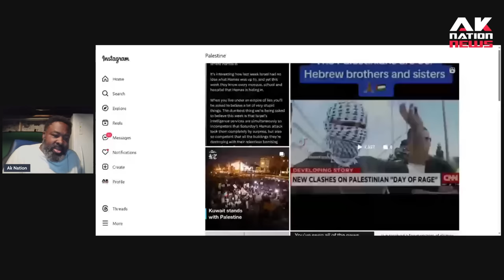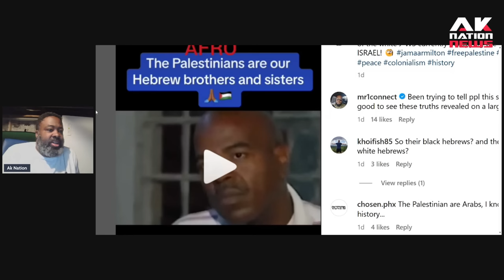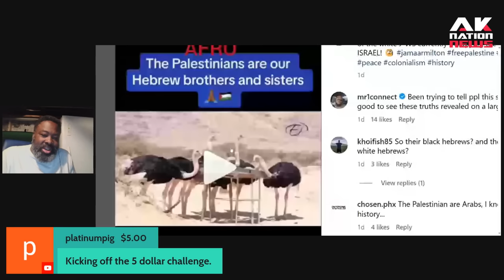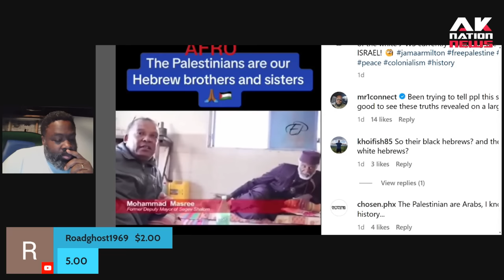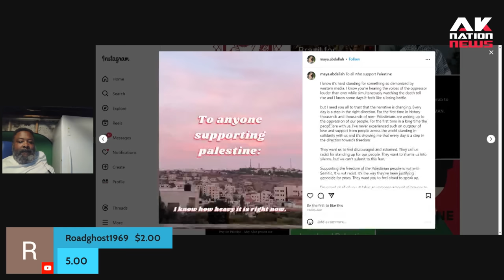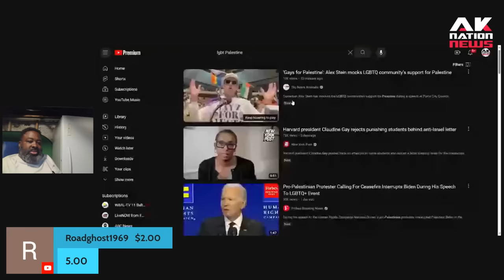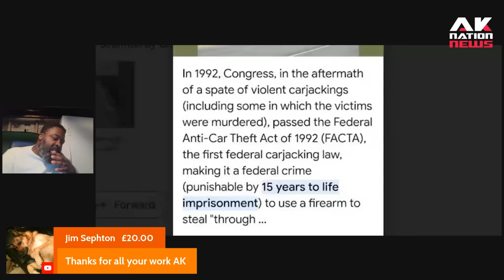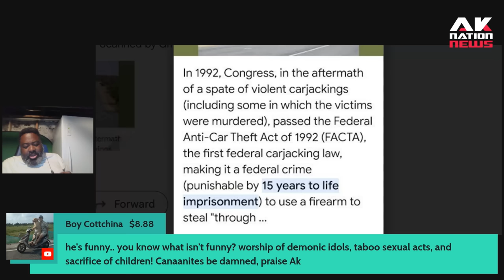Why as a black man I am not supporting Palestine/Hamas. Part 1